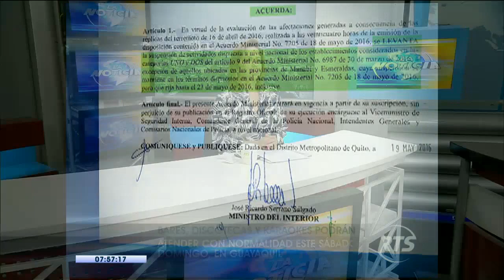Una boa intentó devorar a un niño en la Joya de los Sachas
Según testigos, el animal tenía cuatro metros de largo, mientra que autoridades locales lograron capturar al reptil.